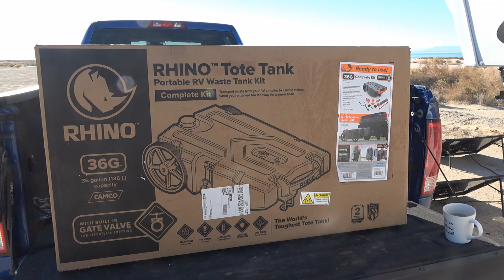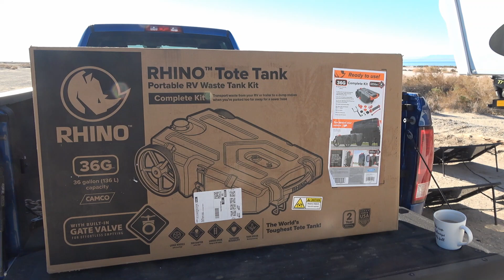Camco Rhino Sewer Tote Tank - Features & First Use Demo with FlowJet Macerator Pump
Related Links:
Rhino 36 Gallon Tote on Amazon

In this video, I try out my new Camco Rhino 36 gallon Tote Tank for the very first time. I will let you know why I bought it, how I will use it and what features I found noteworthy.

Large Wheels with Bearings
Side Mounted Gate Valve
Tank Rinse Port
3/4 inch Fill Port on Top
Made in the USA
2 Year Warranty

Then I hook up my macerator pump, fill the tank with our grey wastewater and take the tote to the dump station. I repeat with the black and give you a look at me rinsing/cleaning things out afterward. The video finishes showing the Rhino tote attached to the RV ladder. The first use was a success, and I'm happy with the product. I'll put it to use over the next couple of months boondocking and come back at a later date with a review.